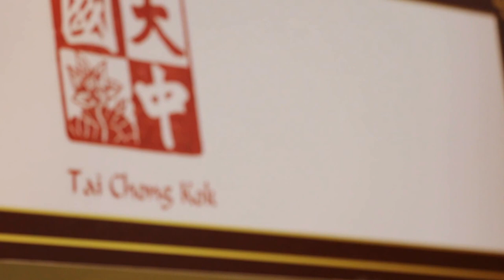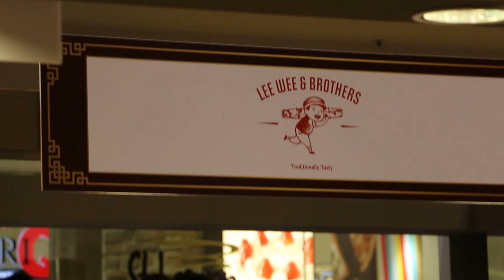Moon cake sellers, Singapore Pt 2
Surprisingly, two moon-cake seller does not give away any samples. 3 sellers are from Hong Kong.